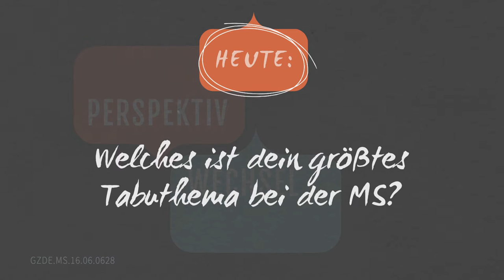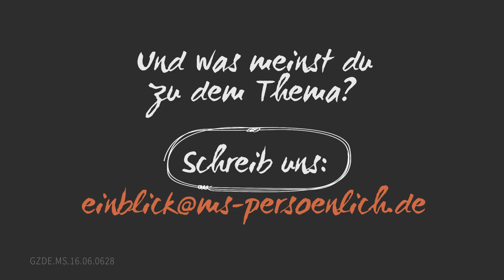Tabus & Multiple Sklerose - Welches ist dein größtes Tabuthema bei der MS? I Perspektivwechsel #11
Multiple Sklerose ist eine Krankheit, deren Verlauf sehr unterschiedlich sein kann und daher nicht eindeutig vorhersehbar ist. Wegen dieser Unsicherheit bringt MS schwierige Themen mit sich. Diese anzusprechen kostet Betroffene und Angehörige häufig große Überwindung. Die Protagonisten vertrauen uns ihre größten Tabuthemen an.

Mit dabei:
Christina 53, erhielt vor 4 Jahre die MS Diagnose. Sie erzählt, dass sie und auch ihre Familie bewusst die Möglichkeit, dass sie ihre Unabhängigkeit verlieren könnte, nicht ansprechen.

Auch Suna, 30, die ihre Diagnose vor zwei Jahren erhielt, tabuisiert den möglichen Verlust der Unabhängigkeit.

Sandra ist 29 und spricht aus der Perspektive einer Angehörigen, denn ihre beste Freundin hat MS. Sie hat es lange vermieden die Krankheit direkt zu thematisieren.

Auch Sabrina 29, vermeidet es lieber die MS, welche ihr vor 10 Jahre diagnostiziert wurde, mit ihrer Familie zu besprechen. Sie ist nicht sicher, ob ihr genügend Verständnis entgegengebracht würde.

Bei „Perspektivwechsel“ stehen Multiple Sklerose Patienten und ihr Umfeld Rede und Antwort. Jede Folge behandelt ein anderes Thema, das zum Alltag von Betroffenen, aber auch deren Angehörigen und Freunden gehört. Es lässt uns alle an ihren persönlichen Gedanken, Entscheidungen, Erfahrungen und Meinungen teilhaben.
Besuche auch unsere Website. findest Du viel Wissenswertes, Mutmachendes, Alltagstaugliches, Humorvolles, Persönliches, Informatives, Praktisches, Aufregendes und vieles mehr.

Authentische Einblicke und weitere Geschichten von Menschen mit Multipler Sklerose und deren Angehörigen kannst Du im MS-Begleiter-Blog lesen:

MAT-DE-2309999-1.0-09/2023